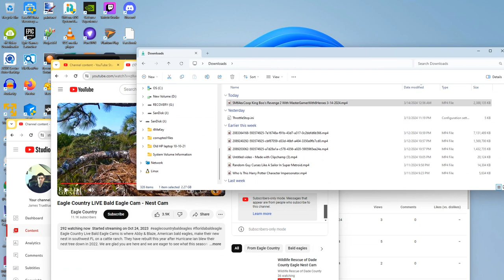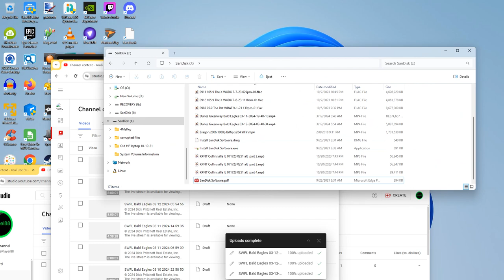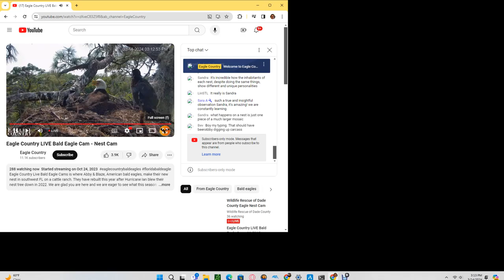Eagle Country Bald Eagles (Nest Cam) 03/14/2024 09:20